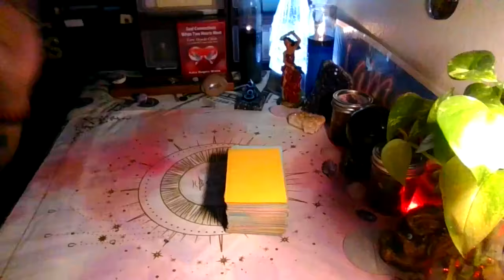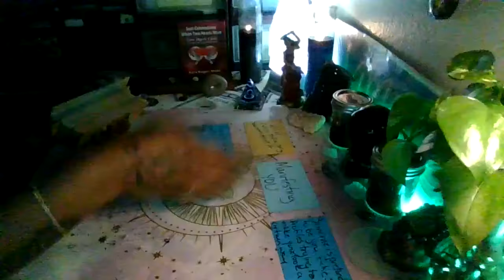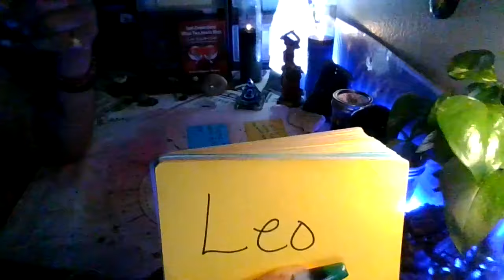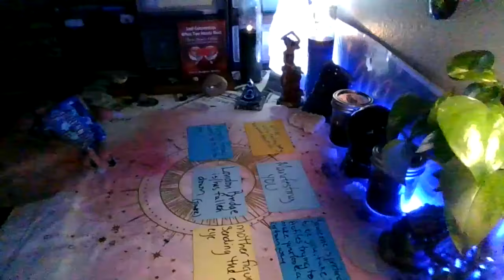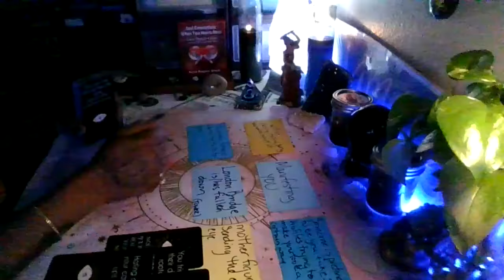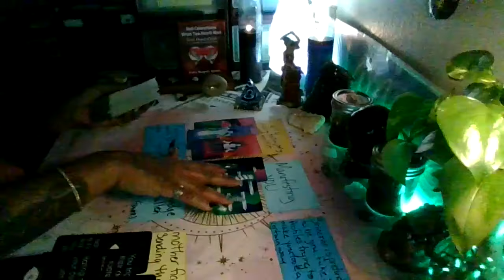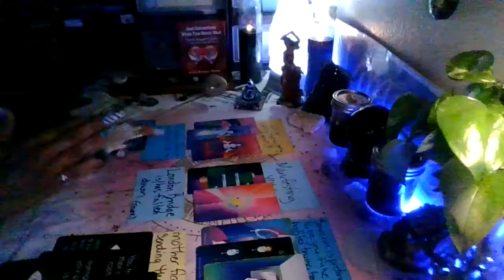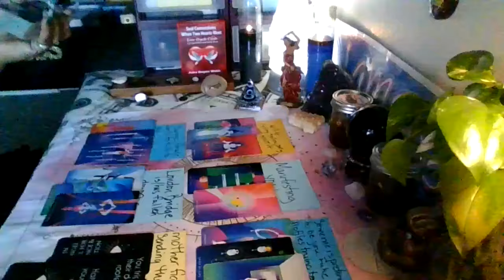The person on your mind wants to talk and will be reaching out soon👀👀Pt1